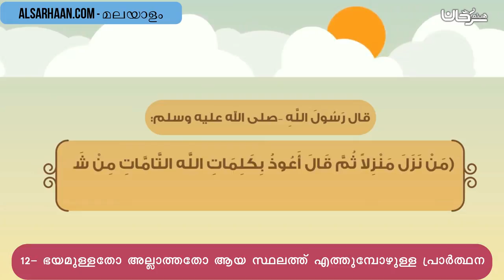12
تزكيات بعض العلماء للشيخ هيثم سرحان حفظه الله:
🌴و لا ننسى الصغار أيضا يمكنهم متابعتنا على :
قناة أتعلم وألعب Learn & Play Играй и учись :
تطبيق أندرويد:
Collège du Sunna
Школа «Сунна»